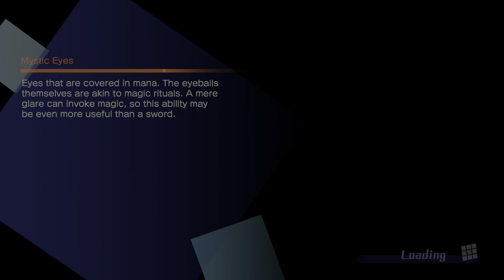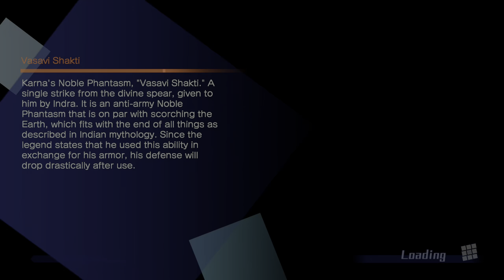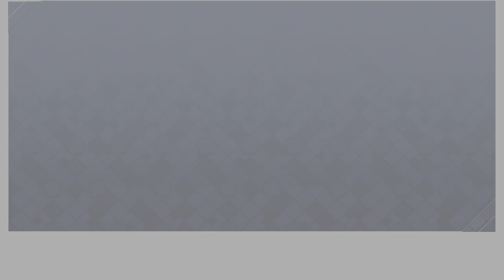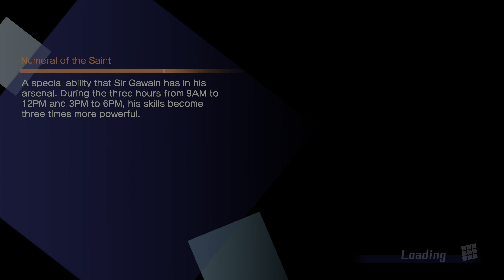[PC] Fate/EXTELLA - Compendium: Orchid Words | Chapter 3: Laughter in the Capital of Roses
Considering Soul Hakuno needs to fuse back with Mind Hakuno to live, pretty tragic for Nero on this route, too.

If you would like to donate, it would definitely help me a lot with being more motivated in making more gameplay and playthrough videos